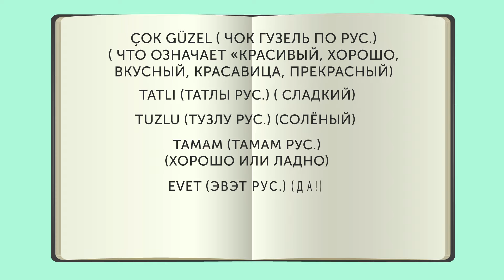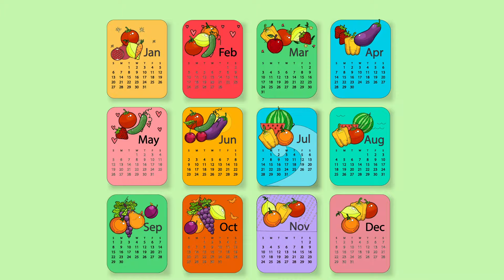ВСЕ О ТУРЕЦКОМ БАЗАРЕ ► 5 ПОЛЕЗНЫХ ТУРЕЦКИХ ФРАЗ ► Turk.Estate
В каждом районе города, есть фруктово-овощной базар, который проходит один или два раза в неделю. Поэтому остаться без свежих яблок и огурцов, у вас не получится:)

   В Турции, принято весь недельный запас свежих овощей и фруктов покупать на базаре, поэтому местные жители имеют сумки на колесах (тележки). Это очень удобно – не надо носить тяжести, да и вместимость такой сумки большая – 20 кг.
Ни одна турецкая семья не обходится без такой тележки на колесиках!

1. Без тележки вам просто не унести многочисленные фрукты, овощи и зелень.
2. Вам необходимо взять наличные, так как безналичной оплаты на базаре нет.
3. И будет отлично если вы захватите с собой хорошее настроение

📋 Содержание видео:

00:00. Вступление
00:13. В каждом районе города, есть фруктово-овощной базар, который проходит один или два раза в неделю
00:59. Мы предлагаем вам 5 полезных турецких фраз для общения с продавцами
02:16. Так же, вам будут полезны такие слова как: çok güzel, tatlı, tuzlu, Tamam, Evet, hayır gerek yok
02:45. Обратите внимание! На сельскохозяйственной продукции обычно имеются ценники
03:56. Предлагаем вашему вниманию ознакомится с календарем сезонных  фруктов и овощей
04:11. Приятных и вкусных покупок!
04:20. Turk.Estate

   Мы предлагаем вам 5 полезных турецких фраз для общения с продавцами, им будет очень приятно, а вы с большой вероятностью получите ещё комплимент и бонусы к вашему пакету с морковкой:)

   Итак:
1. Вы подошли к понравившейся лавке с фруктами. Поприветствуйте продавца улыбкой и скажите ему : Merhaba! (Что переводится - Здравствуй или Привет!)
2. Если вы уже не первый раз покупаете у данного продавца товар можете даже его спросить: «nasılsın» (как дела?) поверьте, это сильно расположит его к вам!
3. Далее следует его ответ, вероятнее всего он скажет вам : «iyiyim» (хорошо!)
Вы можете ответить ему так же, при этом сказав : «iyiyim, Teşekkürler (я тоже хорошо, спасибо!)

4. Обменялись любезностями, пора бы спросить о цене если вдруг таблички с ценой нет: «ne kadar?» (сколько стоит?)
5. После совершения покупки, будет здорово с Вашей стороны, если вы пожелаете продавцу хорошей работы или хорошего дня такой фразой:
«İyi günler!» (доброго дня!) или «Kolay gelsin!» (произнося эту фразу, работающему человеку желают, чтобы работа выполнялась легко! – дословно - Лёгкой работы!)

   Так же, вам будут полезны такие слова как:
● çok güzel (что означает «красивый, хорошо, вкусный, красавица, прекрасный)
● tatlı ( сладкий)
● tuzlu (солёный)
● Tamam (хорошо или ладно)
● Evet (да!)
● hayır gerek yok (нет необходимости)

   На турецком базаре продавцы всегда очень приветливы и угощают и взрослых и детей.  Голодными, точно не останетесь никогда;)

   Обратите внимание! На сельскохозяйственной продукции обычно имеются ценники, поэтому торговаться при покупке овощей и фруктов на базарах не принято!
   Местные Турецкие продавцы всегда очень ярко и эмоционально кричат и зазывают покупателей купить свой товар. Это всегда очень весело;)

   Предлагаем вашему вниманию ознакомится с календарем сезонных  фруктов и овощей:
   Стоить знать: Если вы хотите купить продукты на базаре дешевле, советуем приходить к вечеру. Продавцам нужно сбыть весь товар и они опускают цены до минимума.

   Приятных и вкусных покупок!
   Осуществи свои мечту - живи у моря уже сейчас!
   Turk.Estate!

Все о Турецком базаре, 5 полезных Турецких фраз, Turk.Estate, Алания, недвижимость в Турции, Турецкий базар, из Турции о Турции, Турецкая лира, Турция 2021, переезд в Турцию